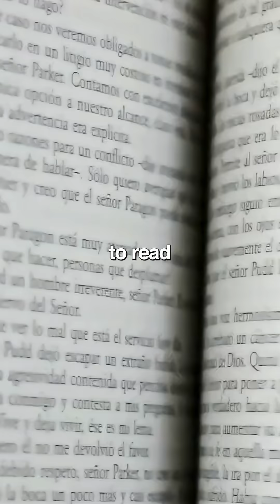Your retina has no pain receptors, so you feel nothing while permanent damage occurs.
Your retina has no pain receptors, so you feel nothing while permanent damage occurs. I advise my patients to always use certified ISO eclipse glasses, protecting the central vision vital to daily independence.